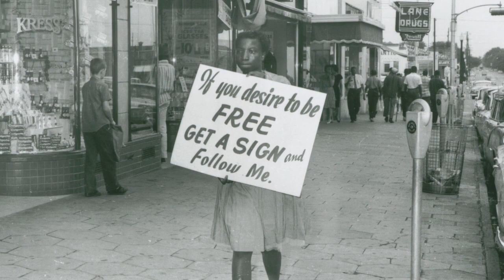Recollections of Dr. Martin Luther King, Jr.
Hear in his own words how Dr. William G. Anderson,  came to know and work with Dr. Martin Luther King Jr., beginning with their first meeting in the 1940s while both were college students. Also hear about Dr. Anderson's own struggles for equal access in the medical profession and his determination to succeed.